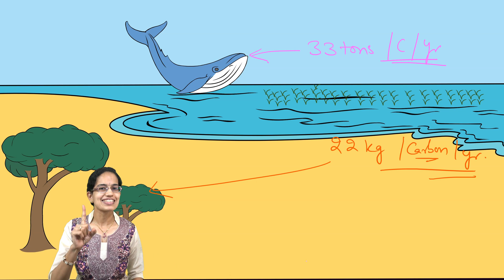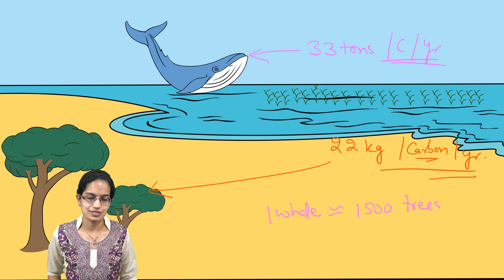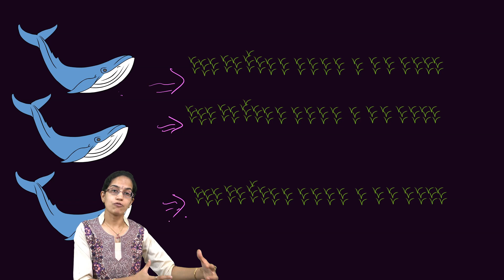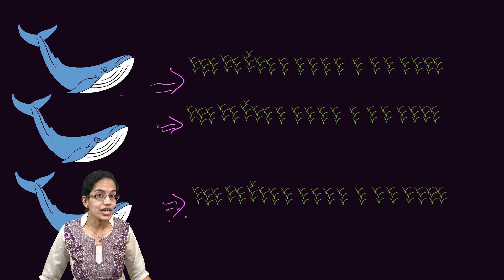Whales & Climate Change | Carbon Neutrality - Mechanism - Environment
Carbon sequestration & whales – the unheard secret ..
One whale is worth thousands of trees — and about two million dollars, according to a recent study by IMF
Whales combat carbon naturally; big whales such as filter-feeding baleen and sperm whales help sequester carbon. They hoard carbon in their bodies, stockpiling tonnes of it, like trees (if they could swim).

When a whale dies, its carcass sinks to the bottom of the sea; the carbon stored in it circulates in the atmospheric cycle for hundreds of years. It becomes a literal carbon sink.
‘whale pump’. In the depths of the ocean, whales feed on tiny marine organisms such as krill or plankton and return to the surface to release huge faecal plumes.
These plumes are floating masses of faeces rich in iron, phosphorus and nitrogen.
Important for planktons - captures about 40 per cent of all carbon dioxide produced worldwide and contributes half of oxygen concentration to the atmosphere.
It means that it would take four Amazon rainforests to capture the equivalent amount of carbon dioxide.
Whale excrete excess nutrition - Iron into cold waters and nitrogen and phosphorus into warm seas.

 a mature tree absorbs up to 22 kilograms of carbon each year. A single whale, with an average lifespan of 60 years, stores about 33 tonnes of carbon dioxide. This means one whale can do the job of 1,500 trees.

Chapters:
0:00 Whales & Climate Change
1:22 Price of Whales
1:52 Unique Phenomena of Whales
2:26 Excretions
2:48 Carbon Neutrality
3:28 Plankton
4:06 Amazon Rainforest
6:16 Amount of Equivalence Required